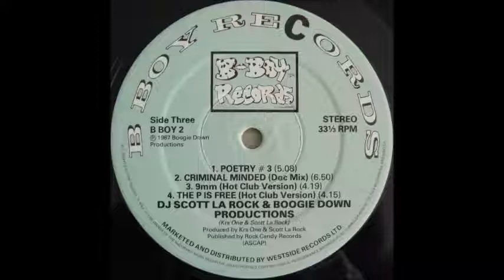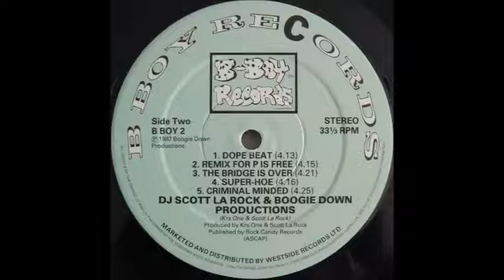BDP - The Bridge Is Over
1987 -'' Memory Of A Man And His Music''  is a specially produced collectors' double album commemorating the music of Scott La Rock & KRS-One a.k.a. Boogie Down Productions. It brings together the toughest tracks and deadliest mixes from 'Scott & KRS' 'Criminal Minded', 'Man & His Music' and 'Hot-Club-Version' albums.
On the labels, the artist is credited as DJ Scott La Rock & Boogie Down Productions.